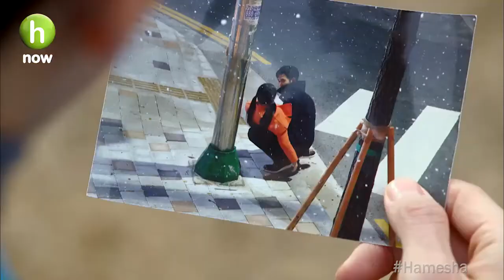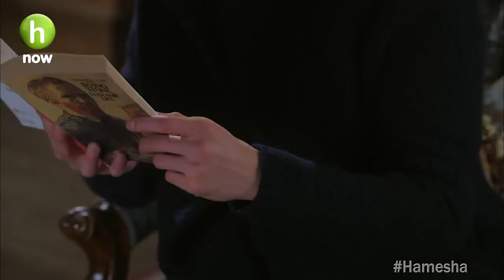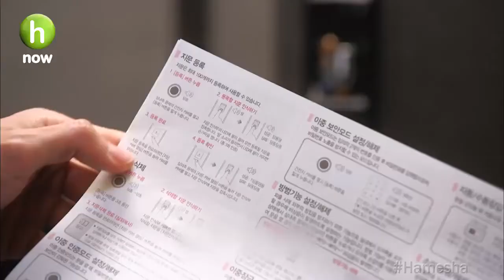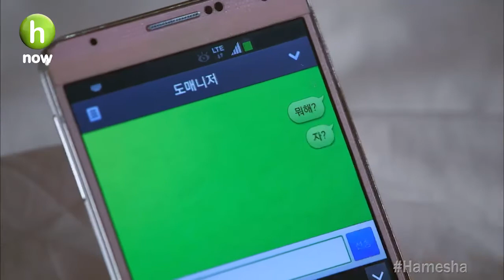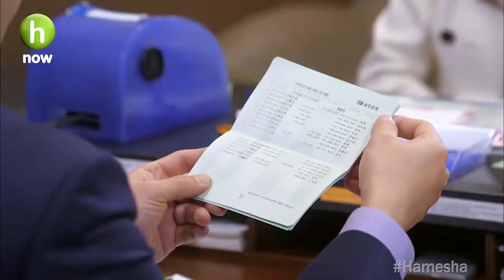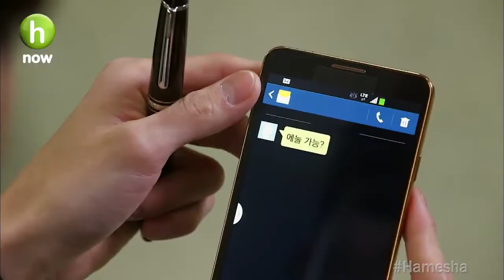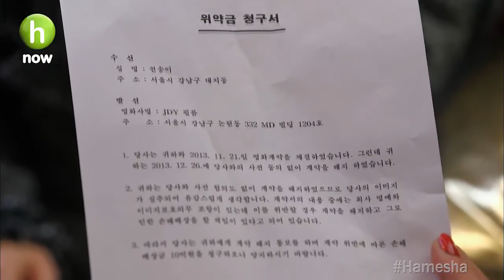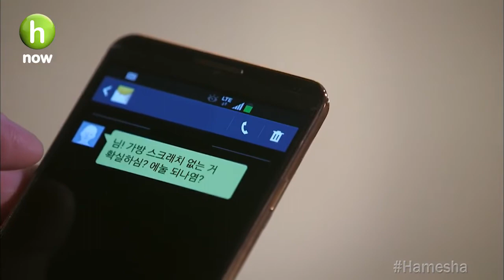My Love From The Star (2013) Episode - 15 (korean tv series) season -1 (Hindi Dubbed)